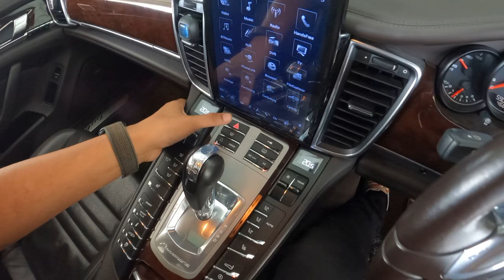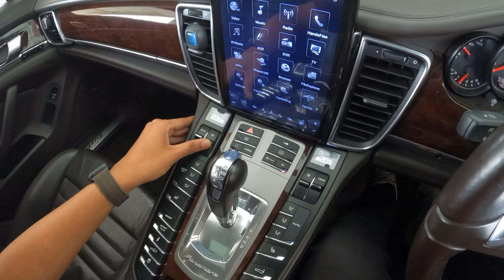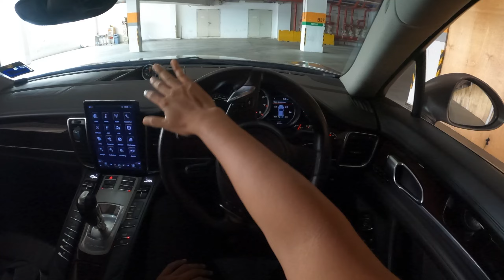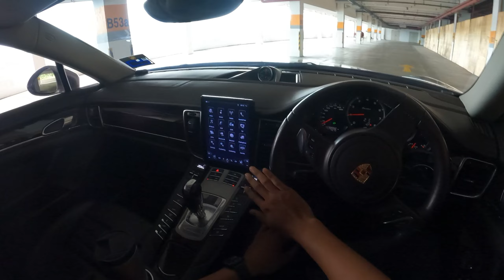2009 Porsche Panamera Turbo 4.8 V8 [ 570 HP ] POV Test Drive / Walkaround Review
2009 Porsche Panamera Turbo POV test drive on Malaysia road

Year : 2009
Engine : 4.8 L Turbo
Power : 570 HP
Gearbox : PDK
Drive : RWD
0-100 kmh : 3.8s
Top speed : 310 KMH
Fuel consumption :

Hi guys ! My is Naem and you are on the NS Driving channel ! I hope u guys enjoy the video of my point of view in and outside the cars as much as i do.